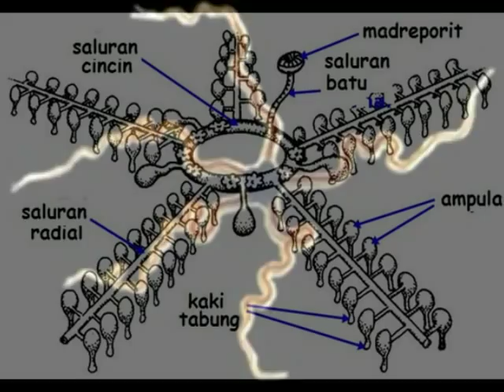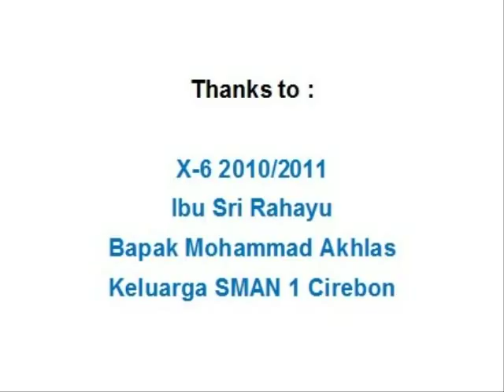Echinodermata Song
Indonesian Biology Song from SMAN 1 Cirebon. Created by Bimo Eko Laksono, Tesar Handrean, Fajar Akbar Bado.